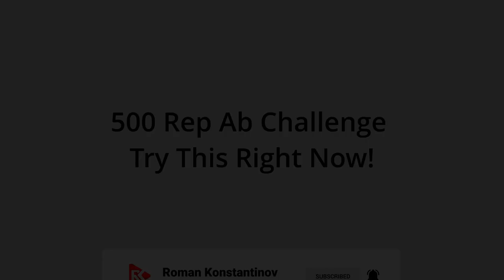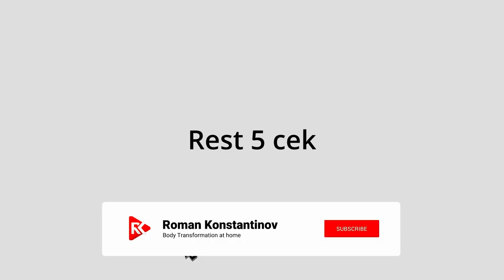500 Rep AB Challenge💪 // Try This Right Now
500 Rep AB Challenge💪 // Try This Right Now
Hello everyone, this video contains the best 5 exercises for the 500 reps challenge by Roman Konstantinov
500 reps at home will help you get the most out of your workout at home
👉Try to repeat

👉500 Rep AB Challenge Pack:
00:00 - Toe Touch
00:42 - Flutter Kicks
01:14 - Toe Cross Overs
01:44 - Heel Touches
02:35 - Plank Side to Side

Which workout to post next?